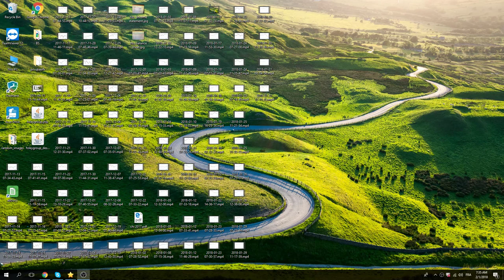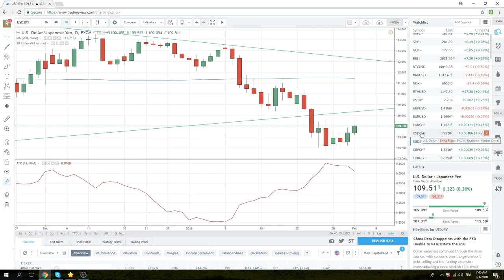1Feb18 Europe Opening Call - PrivateerFX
Buying USDJPY and USDCHF

Web: PrivateerFX.com

THIS WAS
1Feb18 Europe Opening Call - PrivateerFX